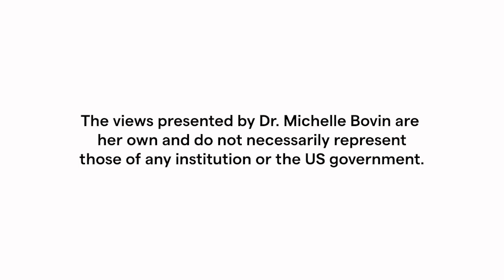About the PCL-5 Measure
Dr. Bovin discusses the purpose of the PCL and the different versions available.

Dr. Bovin is a staff psychologist at the Behavioral Science Division of the National Center for PTSD and an Associate Professor of Psychiatry at Boston University Chobanian & Avedisian School of Medicine. She has worked to develop many evidence-based assessments and has led studies to validate several others, including the PTSD Checklist for DSM-5 (PCL-5). The views presented by Dr. Michelle Bovin are her own and do not represent those of any institution or the US government.